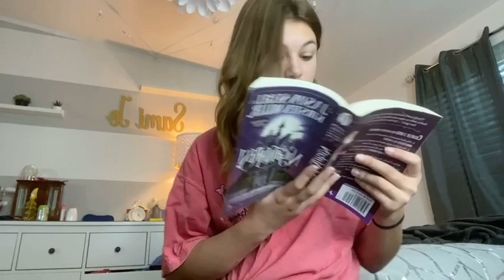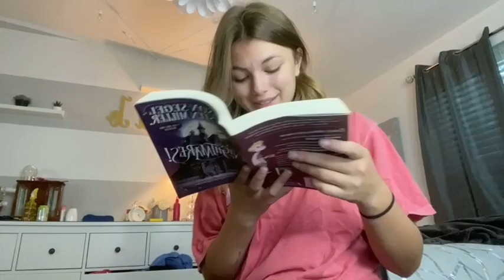Sami Jo Reading Assessment_Middle School